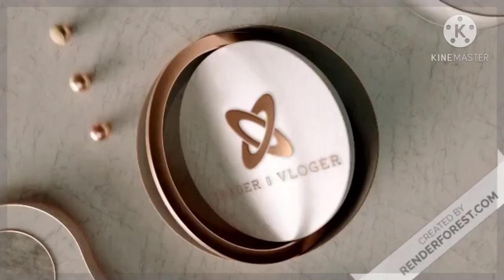# samruddhi express # Mumbai Nagpur road // new update on samruddhi express way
samruddhi mahamarg
# samruddhi express way
Hallo everyone there is a new update on samruddhi express way, everyone know about it so see my video and shere it